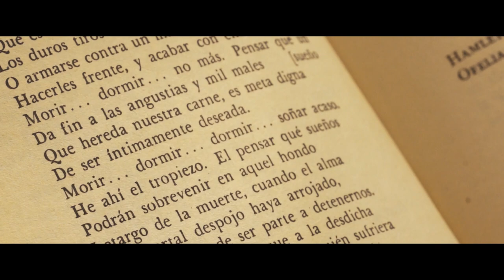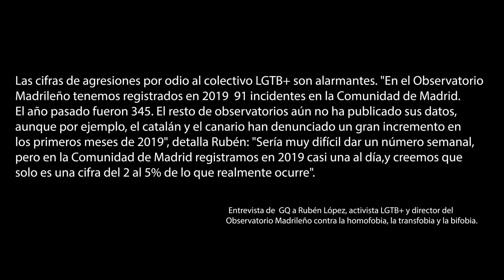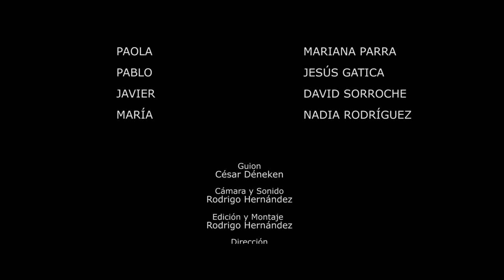MARICONES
Cortometraje realizado en el Curso Intensivo de 16 horas de Interpretación ante la Cámara de Jerez de la Frontera. Impartido por César Déneken